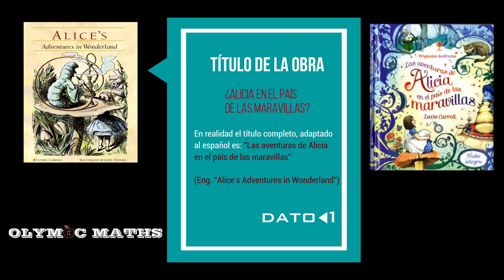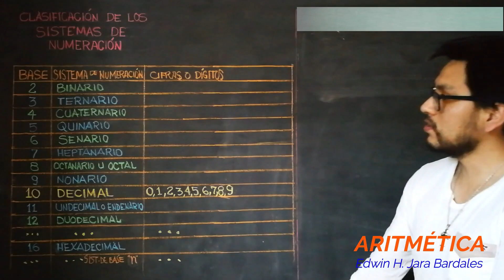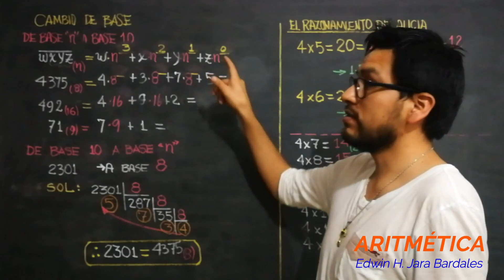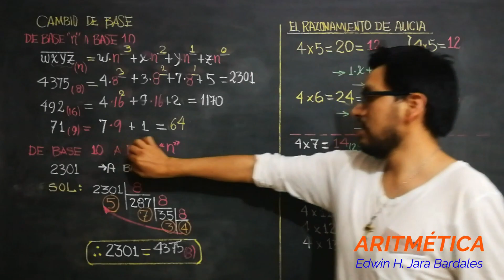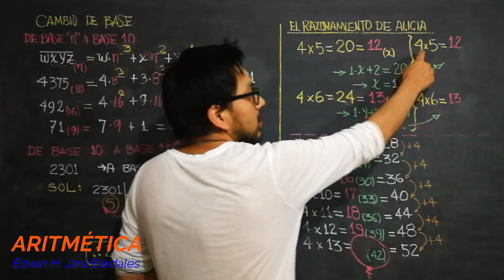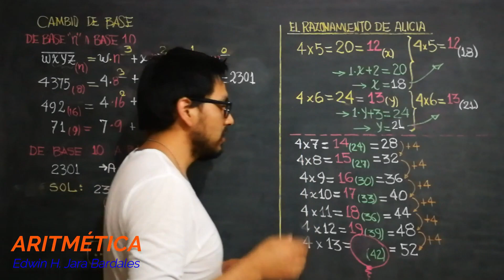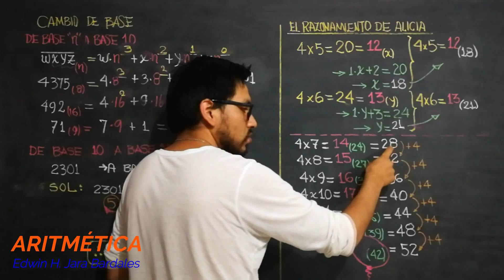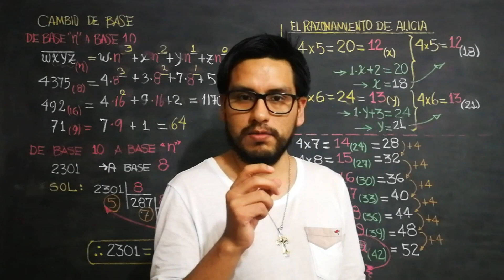INTERESANTE ANÁLISIS ARITMÉTICO - [LAS AV DE] ALICIA EN EL PAÍS DE LAS MARAVILLAS - Fragmento Cap-II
Interesante análisis sobre el fragmento que involucra el razonamiento de Alicia al cuestionarse sobre la posibilidad de haber sido reemplazada por otra persona.
Fragmento:
—¡Ay, Dios mío! ¡Qué raro que es todo hoy! Y pensar que ayer todo sucedía como de costumbre. Me pregunto si no me habrán cambiado durante la noche. A ver, déjenme pensar un poco: ¿era la misma yo cuando me levanté esta mañana? Casi casi me parece recordar que me sentía un poco distinta. Pero, si no soy la misma, la pregunta que sigue es: ¿entonces
quién vengo a ser? ¡Ay, esa es la gran incógnita!
Y empezó a recordar a todas las chicas de su misma edad que conocía, para ver si la habrían cambiado por alguna de ellas.
—Estoy segura de que no soy Ada —dijo—, porque ella tiene bucles largos y yo no tengo ni un solo rulito: y estoy segura de que no puedo ser Mabel, porque yo sé un montón de cosas y ella… bueno, ¡ella sabe tan poquito! Además ella es ella y yo soy yo, y… ¡Ay, Dios mío, qué difícil es entender todo esto! Voy a hacer una prueba, a ver si sé todas las cosas que solía saber. A ver… cuatro por cinco es doce y cuatro por seis es trece y cuatro por siete es… ¡ay, no! ¡Así no voy a llegar nunca a veinte!
Aquí, fiel a su estilo, Lewis Carroll, o mejor dicho, Charles Lutwidge Dodgson, nos muestra una interesante expresión a modo de acertijo, en la que el propósito del ávido lector debe ser "cuestionarlo todo" ¿Se trata acaso de un conjunto de expresiones aleatorias sin sentido? ¿O es que en realidad las matemáticas tienen explicación para ello?
Esto conduce a plantear un análisis y su consecuente detalle didáctico, materia del video, en esta segunda entrega de Olympic Maths.

Alicia en el país de las maravillas.
Lewis Carroll.
Charles Lutwidge Dodgson.
Edwin Henry Jara Bardales.
El sombrerero loco.
El conejo y el reloj.
Niños
Cuenta cuentos
Hex
HEX
Hexadecimal
El gato de Cheshire
Cheshire cat
El gato de Alicia en el país de las maravillas
Película el contador
El contador
The Accountant
Olympic Maths
OLIMPIC MATHS (maybe a search; yeah, you got it!)

ALICE’S_Adventures_in_Wonderland.
OLIMPIC_MATHS olimpic maths olimoc math (maybe a search; yeah, you got it!)